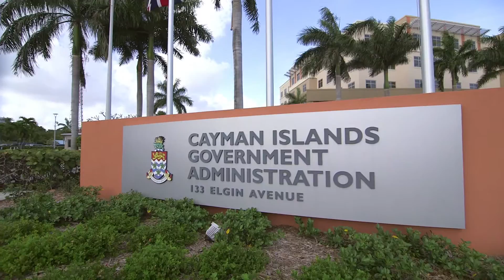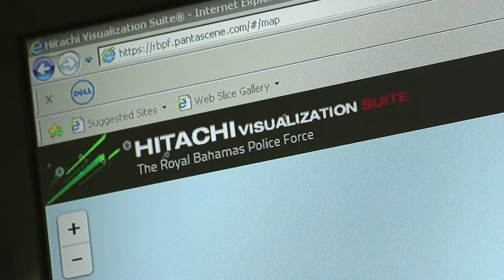Smart Cities are Safe Cities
Unify public and private data to keep safe. IoT solutions enable real-time intelligence and communications that get police to the right place before crimes happen; help ambulances find a clear route when seconds count; and make emergence systems more efficient, robust, and ready.